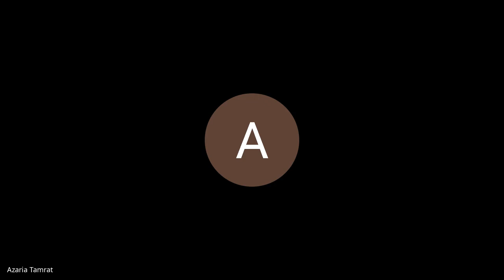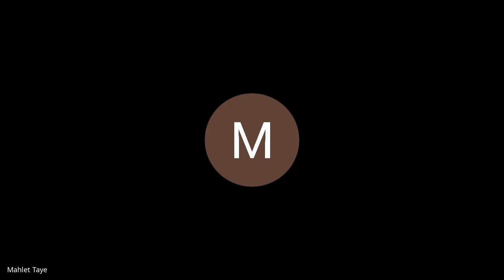mti qqwz idc 2021 09 14 at 01 03 GMT 7